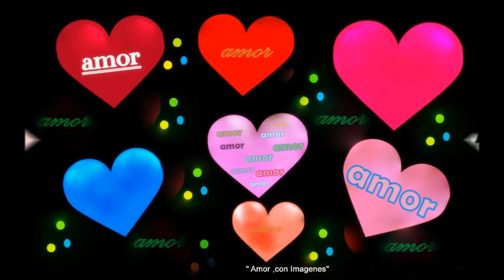Muchachita 2013 Grupo Los De Akino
cumbia cumbia!